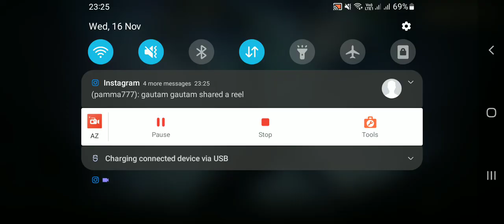Free Fire | Mukkiyan Chalpiya si | AVENGER$777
Tag Your Squad 🔥